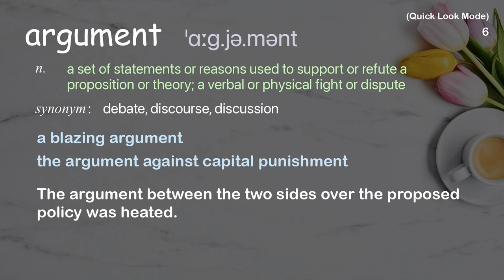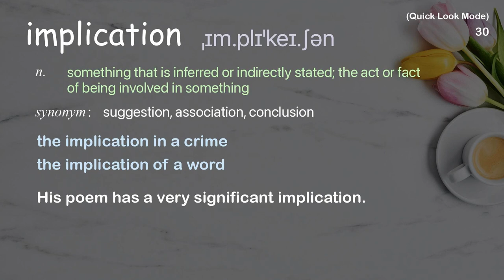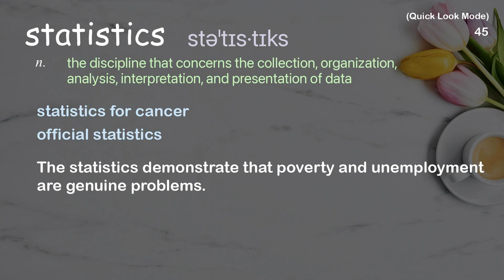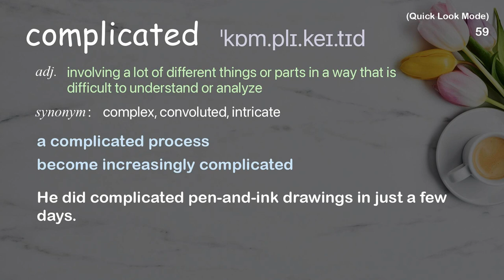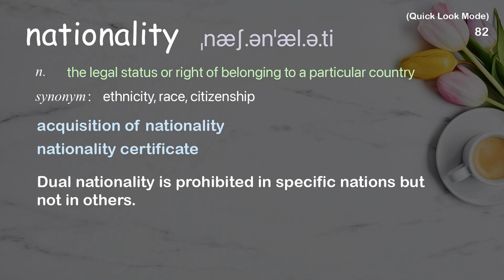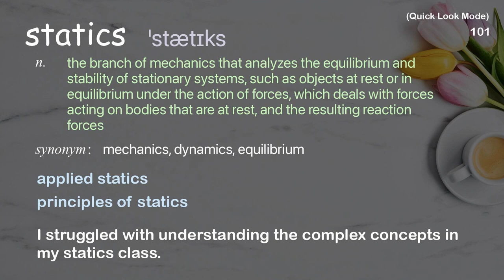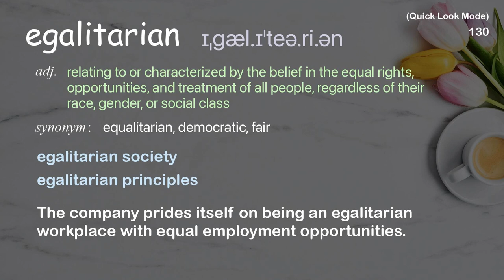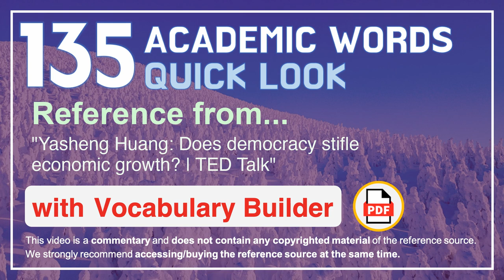135 Academic Words Quick Look Ref from "Yasheng Huang: Does democracy stifle economic growth? | TED"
■PLEASE NOTE

■Reference Source
Yasheng Huang: Does democracy stifle economic growth? | TED Talk